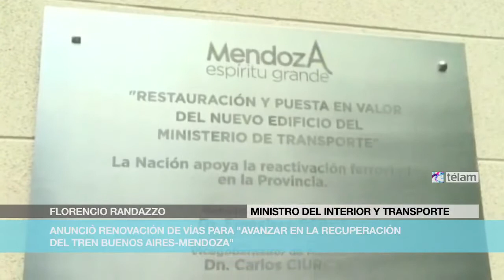Randazzo anunció renovación de vías para "avanzar en la recuperación del tren Buenos Aires-Mendoza"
El ministro del Interior y Transporte, Florencio Randazzo, visitó hoy la ciudad de Mendoza, donde junto al gobernador Francisco Pérez inauguró hoy la nueva sede del ministerio de Transporte local y anunció un llamado a licitación para renovar 298 kilómetros de vías entre las localidades de Rufino y Justo Daract, lo que permitirá iniciar la recuperación del tren de pasajeros entre Buenos Aires y la provincia.
"Esto es parte de un plan integral, a partir del cual estamos recuperando los ramales entre Buenos Aires, Rosario y Mar del Plata, y que contempla que allí donde hubo un tren de pasajeros, vuelva el tren de pasajeros", sostuvo Randazzo.
Sobre el flamante edificio, Randazzo señaló que perteneció a Ferrocarriles Argentinos y "permaneció abandonado muchos años. Más allá de que es un símbolo, representa el Estado que nosotros queremos: que sea inteligente, activo y que proteja sus bienes, poniéndolos al servicio de los ciudadanos"